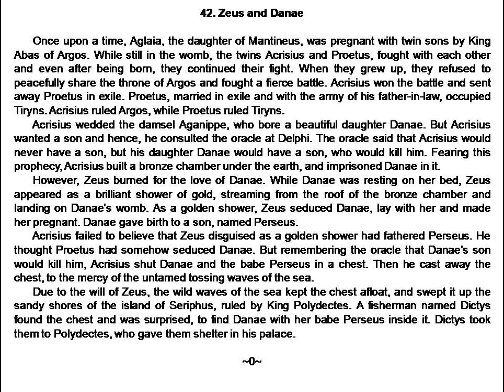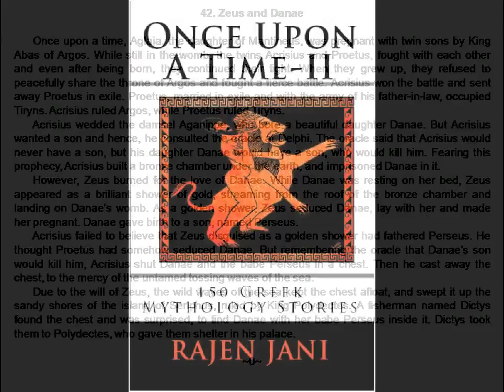Zeus and Danae